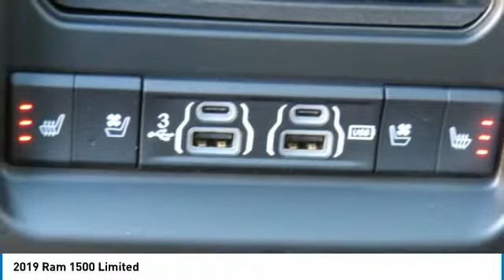2019 Ram 1500 For more information on New 2019 Ram 1500 Limited for sale in the Nashville, TN a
Columbia Chrysler Dodge Jeep RAM Fiat
106 S. James Campbell Blvd.

Columbia Chrysler Dodge Jeep RAM Fiat has the largest selection of vehicles for sale in the Nashville, TN area. Nashvilles largest selections of Jeep Renegade, Jeep Compass, Jeep Wrangler, Jeep Cherokee, Jeep Grand Cherokee, RAM 1500, RAM 2500, Dodge Challenger, Chrysler Pacifica, and Fiat 500 are a few outstanding choices that you will find right here at Columbia Chrysler Dodge Jeep RAM Fiat. Talk to our product specialists online and get information about the largest selection of Jeep and RAM trucks for sale Nashville, TN.

Columbia Chrysler Dodge Jeep RAM Fiat in the Nashville area gives drivers plenty of options when it comes to financing new or used models. We have a huge selection of certified used vehicles for sale for anyone that is seeking a quality certified used Chrysler Dodge Jeep RAM Fiat. We also have a large inventory of used cars, used trucks, used mini vans, used vehicles in all makes and models! Used Ford, Chevrolet, Honda, Hyundai, Nissan, Lexus, Kia, Dodge, Chrysler, Jeep, Ram, Buick, GMC, INFINITI, for sale in Nashville, Tennessee!

Conveniently buy online a new or used Chrysler Dodge Jeep RAM Fiat. Our website makes it simple to buy a new or used vehicle right from your home or office. Finance your new or used Jeep or RAM truck online, schedule a day for delivery or pick up at our showroom in Columbia, TN right outside of Nashville. Stop in and find incredible prices on Chrysler Dodge Jeep RAM FIAT vehicles. Our certified Service Center is also here to take care of your repairs and maintenance.

For more information on this vehicle and our full inventory, visit us call , or visit our showroom Columbia Chrysler Dodge Jeep RAM Fiat 106 S. James Campbell Blvd., Columbia, TN 38401.

106 South Jame Campbell Blvd.

Factory MSRP: $67,650 Dealer Discount of $8,299 off MSRP Ivory 2019 Ram 1500 Limited 4WD 8-Speed Automatic HEMI 5.7L V8 Multi Displacement VVTbrbrRecent Arrival! Price does not include Tax, Title or License. Price includes: $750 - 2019 Retail Non-Prime Bonus Cash **CK1V. Exp. 01/31/2019, $1,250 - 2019 Retail Consumer Cash **CK1 (excl WE). Exp. 01/31/2019, $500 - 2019 MY Military Program 39CKB. Exp. 01/31/2019